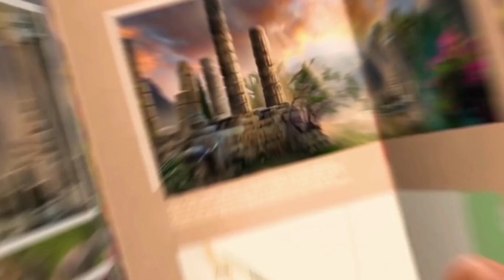Connected Hearts: The Musketeer's Saga Game Trailer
From the studio that brought you Connected Hearts: Fortune Play comes the newest in the Connected Hearts saga!

Arron was assigned to guard his beloved Princess Mercedes, but when she is kidnapped, he finds himself wrongfully accused and imprisoned. As Arron and Mercedes work to stop the Cardinal and Count d’Monteo, the two traitors’ full scheme comes to light. They bribed the guards, poisoned the prince, and began capturing musketeers loyal to the prince – all to prevent Gweneale’s royal coronation! The odds are against the brave lovers, but they can surely win the day with your help!

Available now!

Try the last game in the series - Connected Hearts: Fortune Play